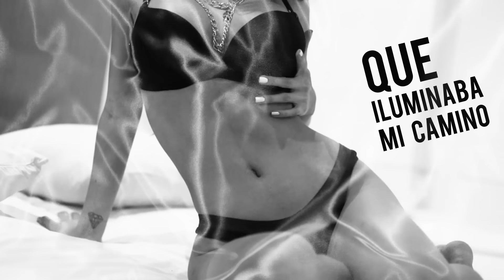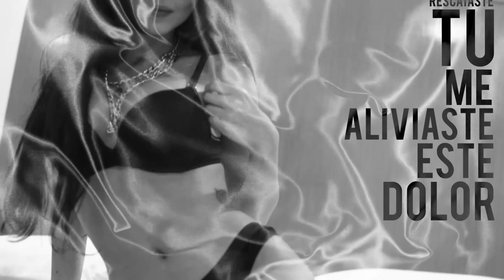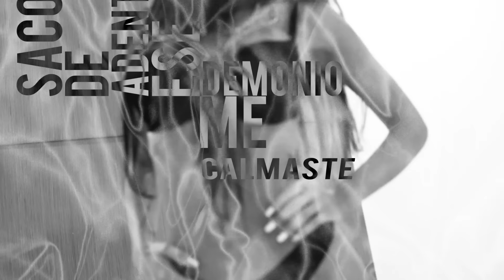Anuel AA Feat. Daddy Yankee, Farruko, Zion & Lennox y Wisin - Sola (Remix) (Official Lyric Video)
Letra:
Zid Diddy
Anuel
This is the remix
La gerencia
DY

[Farruko]
En este infierno vi un angel pasar
Que iluminaba mi camino en medio de oscuridad
Y le dije

[Coro]
Hola, te vi caminando en lo oscuro sola
En este juego tú tienes la bola
Quiero comerte completita toda
Quiero comerte completita sola

Yo nunca olvido la primera vez que yo te llegué a comer
Y sigo recorriendo tu piel
Fumando y bebiendo rosé
Y ahora que...
Te tengo de espalda tú mirándome la cara mojándote
Sigo recorriendo tu piel
Ie e eee

[Zion]
Yo te saborie uhhhh
Que rico fue me pasaria la vida buscandote
Para darte otra vez a sola ehh ehh ehh
No sabe lo bien que te ve ehh ehh
La presidencial yo reserve ehh ehh
Para revivir el momento, bebiendo fumando

[Lennox]
A mi me gusta porque ella lo enrola
Siempre a donde llega ella es la que controla
Tiene una pistola pa cualquiera que invente,
Haciendo el amor le gusta lo diferente
Vamo hacerlo otra vez

[Anuel AA]
Yo no soy un diablo pero te doy calor
Se pasa gastando dinero ella trabaja en el mall
Es una diabla ella no siente temor
Solo sale cuando se esconde el sol
El sexo es el consuelo para el desamor
Me dice que así es mejor
La amo como amo mi pistola
Pedimos 10 botellas y le dije...

[Wisin]
El caserio lo controla
En la cartera una pistola
Donde me pille me viola matadora
Kun fuu hasta patadas voladoras
Naturales las bubies pero se hizo la cola
Cuando yo quiero tu quieres nos fuimos a fuego
Se desnuda me pone una venda y quedo ciego
Empieza su juego me besa desde que llego
Mami tu eres la dura y eso yo nunca lo niego.

[Farruko]
Apareciste en el peor momento de mi vida
Me rescataste tu me aliviaste este dolor
Que me atormenta el corazón
Me devolviste las ganas ya yo no amaba
En nadie confiaba a nadie miraba
Hasta que te encontre y de nuevo me enamore
Eres el angel que me saco de adentro ese demonio
Me calmaste el odio, ya no me agobio
Por ti yo sigo sobrio
Si me deja te propongo matrimonio.

[Daddy Yankee]
Bebe hazme caso
No olvide mis pasos
Aunque mañana saque y me fabriquen un caso
Me siguen tirando y yo en ti pensando
Cuando escucho tu voz todo lo voy recordando
Vueelve a hacerme esas cositas mamita vuelve
Hablame sucio pa dañarme la mente
Que duele que me olvide esta gente
Donde están los que decian REAL HASTA LA MUERTE,
Conmigo siempre estas
Queiro escucharte mas
Las noche se hacen cortas baby en mi intimidad
Matandome tu nombre mami por necesidad
Estoy preso pero tu fantasia es mi libertad
Vueelve
A hacerme esas cositas mamita vuelve
Pero sigo contigo porque eres Real Hasta La Muerte.

[Coro Anuel AA]
Y ahora que...

Anuel
Señores siempre es un verdadero placer trabajar con estos artistas
DY
Farru
Farruko
W
Zion